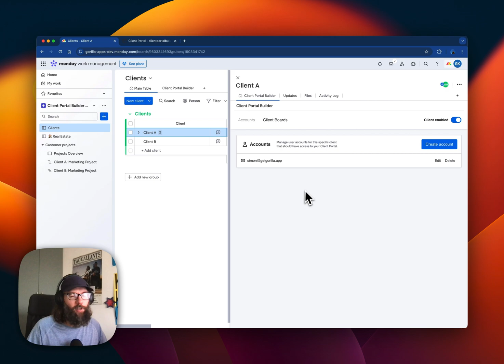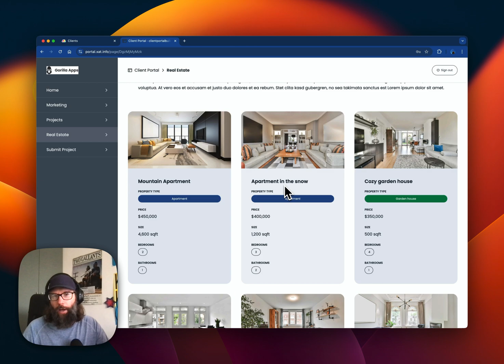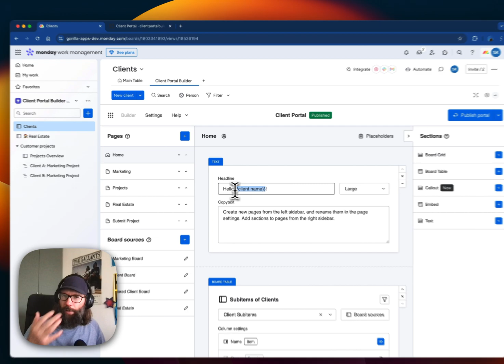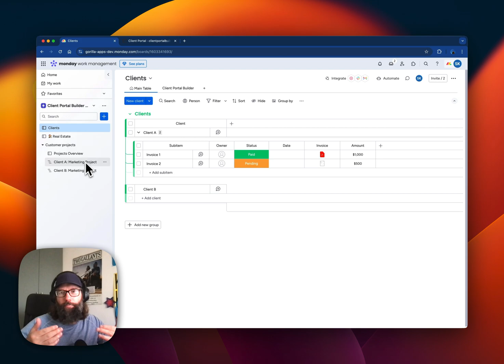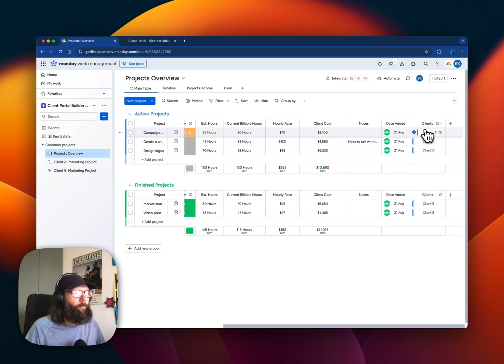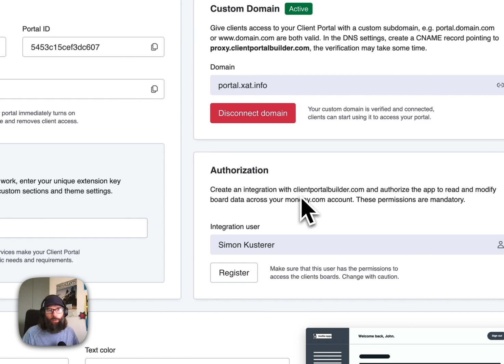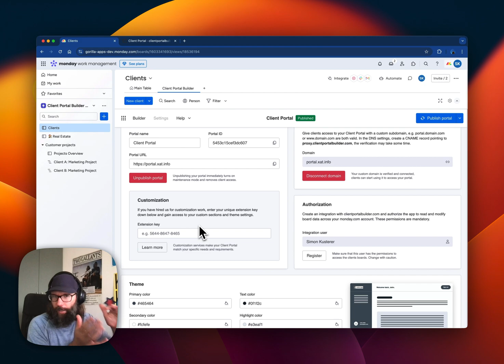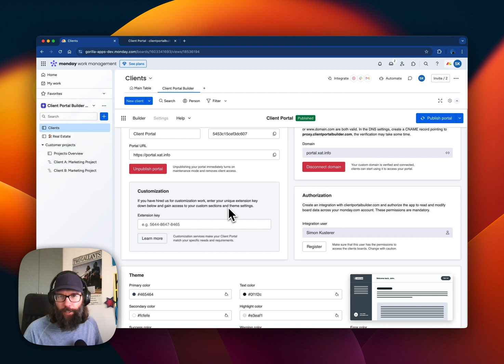Client Portal Builder for monday.com – Getting started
Learn how to get started with the Client Portal Builder for monday.com app that lets you create and manage Client Portals directly on monday.com – Read the related blog post to this video here to get a quick summary of each important chapter

00:00 # 1. Introduction
00:22 # 2. Clients board on monday.com
00:34 # 3. Accounts for each client
00:50 # 4. Build and manage the Client Portal
00:59 # 5. Pages
01:30 # 6. Sections
01:37 # 6.1. Section → Board Grid
02:03 # 6.2. Section → Board Table
02:24 # 6.3. Section → Callout
02:43 # 6.4. Section → Embed
02:57 # 6.5. Section → Text
03:11 # 7. Placeholders
04:13 # 8. Board sources
04:28 # 8.1. Board source → Client Subitems
04:49 # 8.2. Board source → Client Board
05:35 # 8.3. Board source → Shared Client Board
06:35 # 8.4. Board source → Shared Board
07:22 # 9. Settings
07:28 # 9.1. Settings → Theme: Colors and Logo
08:07 # 9.2. Settings → Authorization: Integration user
08:53 # 9.3. Settings → Connect a custom domain
09:28 # 10. Customization
10:30 # 11. Future outlook